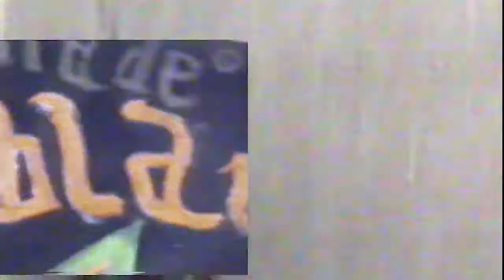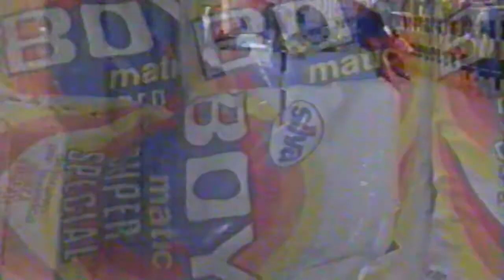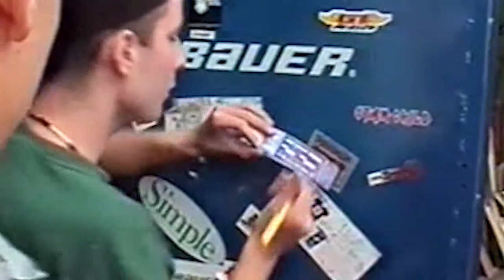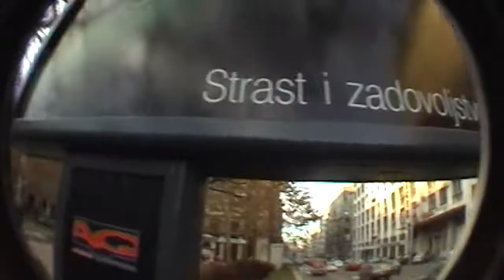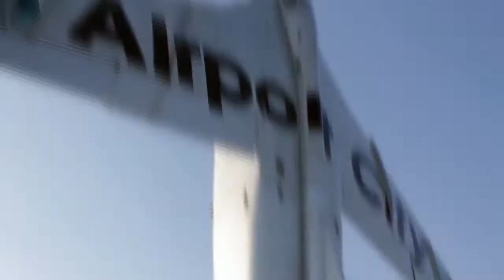35 Years inline skating Soul and Heart ŠKOLA ROLERA-INLINE SKATING Roleri Rollerblading nino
Soul and Heart Video press clipping Timeline  70%   files missing
35th years anniversary rolling expirience   Miroslav Lukic Nino